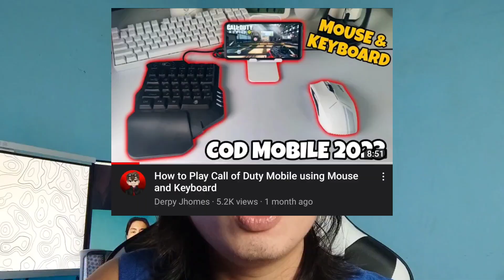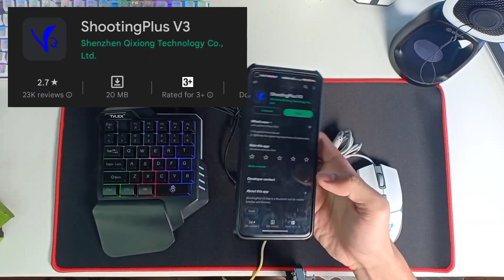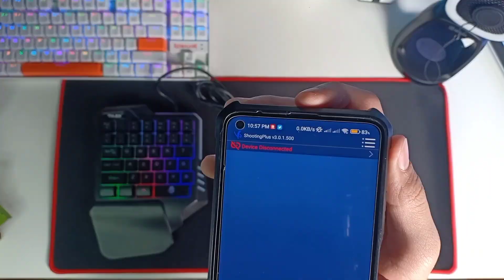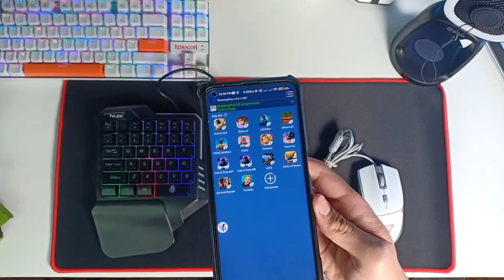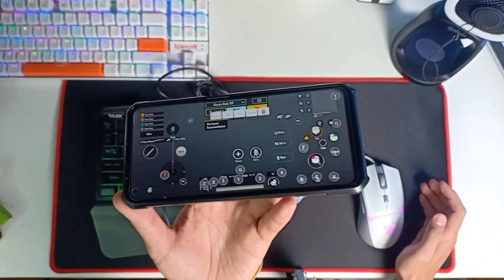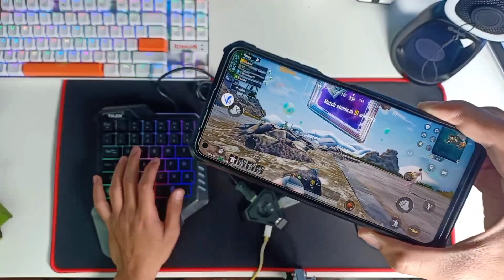How to Play PUBG Mobile using Mouse and Keyboard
How to PUBG Mobile using Mouse and Keyboard